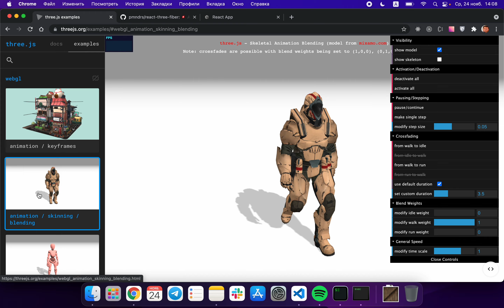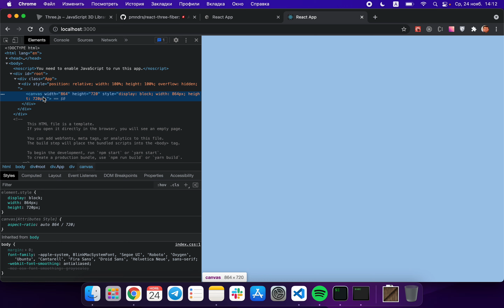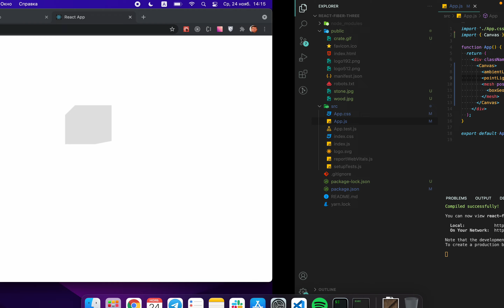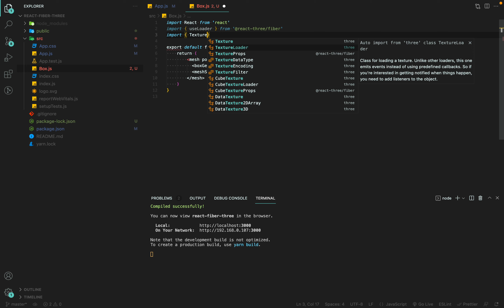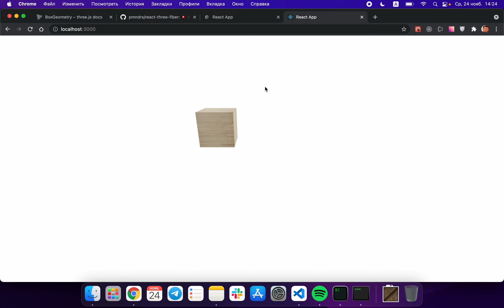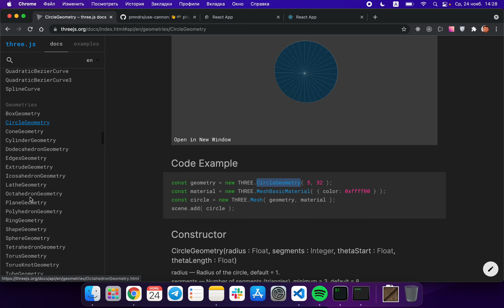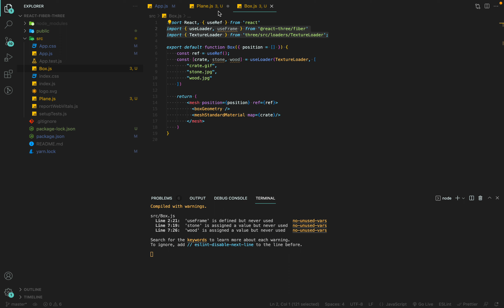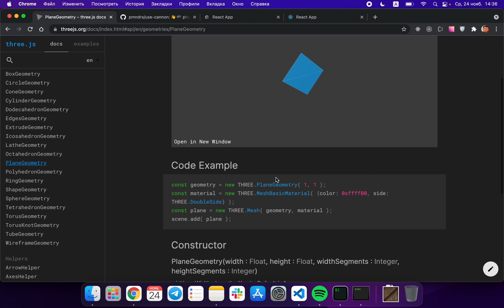Введение в React-Three-Fiber(Three.js для React)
В этом видео мы посмотрим на библиотеку React-Three-Fiber